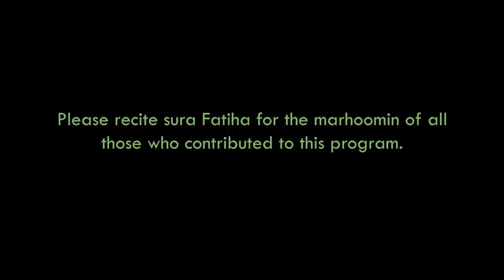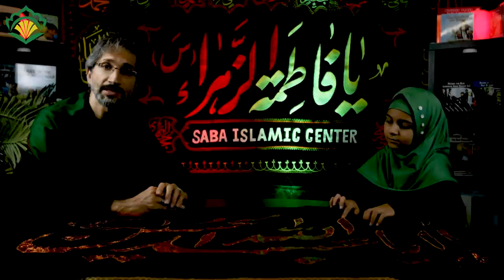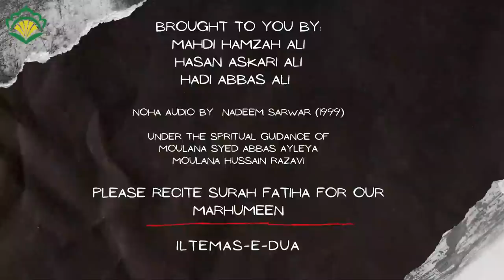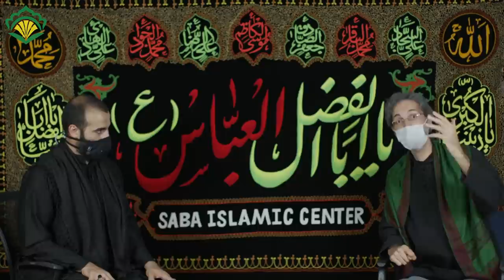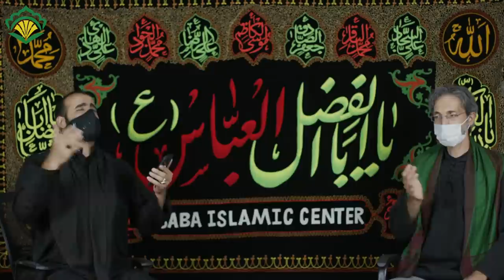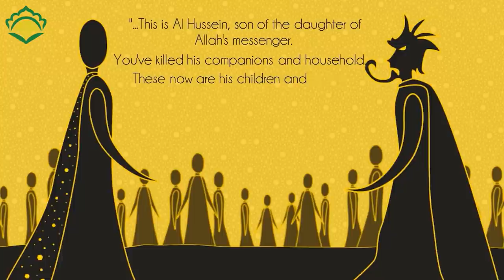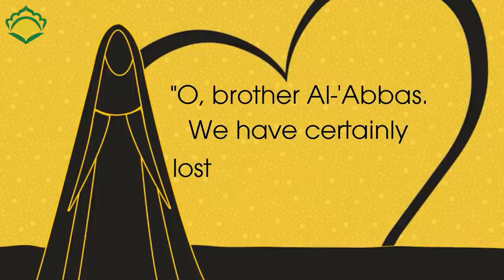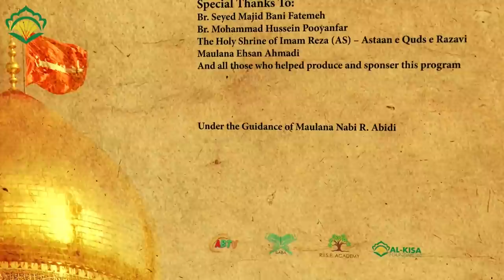Muharram 2020: Rise With Us - Episode 8: The Spider's Web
Salāmun ʿalaykum,
May Allah bless you and your families. On behalf of Maulana Abidi, we would like to extend our sincere condolences to the Imām of our time, Imām al-Mahdī (ʿaj), and all the believers for Imām Ḥusayn’s (ʿa) shahādah.

Despite not being able to hold majālis in person, we have been blessed with so many skills and tools that allow us to spread the message of Karbala, Alḥamdulillāh. These programs will be utilizing the Kisa Kids Muharram Project Booklet which can be downloaded for free

Please recite a Sūrah al-Fātiḥah for all the people who have worked to make these programs possible, including our generous sponsors.